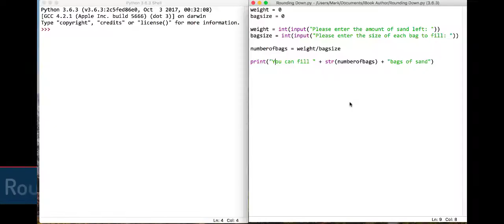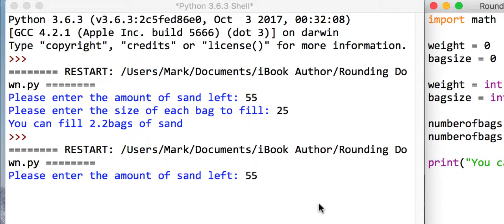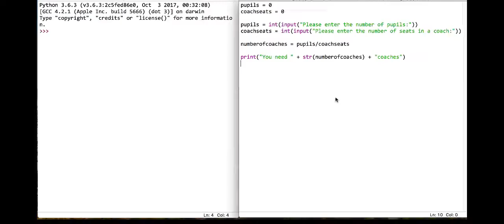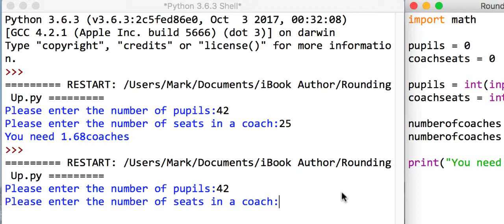7 1 PreDefined Functions (Rounding Up/Down)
This video covers the use of the rounding up and down functions in Python